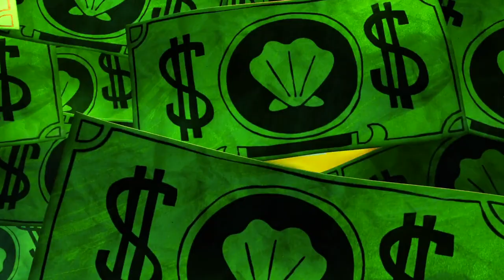Spongebob: Livin' la Vida Loca - Official Movie Video (ft. Ricky Martin)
One of my favorite parts.